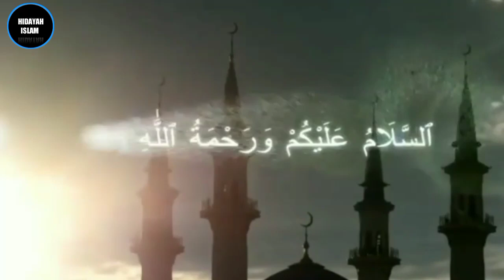MUALAF TERBARU 2022 - RIBUAN GADIS CANTIK ITALIA BERBONDONG BONDONG MASUK ISLAM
Islam menjadi salah satu agama yang cukup berkembang pesat di Eropa. Bahkan di Italia, kabarnya ada sekira 70 ribu warga yang telah menjadi mualaf, setelah membaca kalimat syahadat